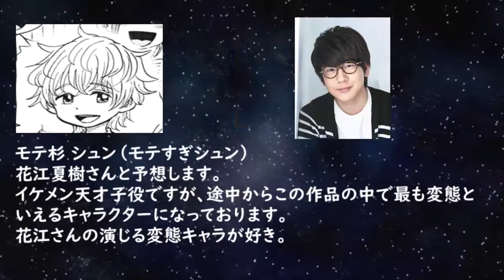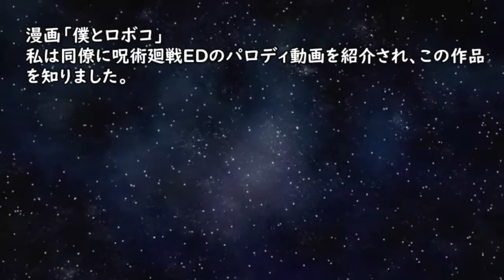ロボコの声優考えてみた。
ロボコの声優さん本当誰になるのか・・・初回放送まで知りたくない。

音楽
【YouTubeチャンネル】CH名「Flehmann フレーマン」さん
曲「星が帰るとき / 蛯名めぐみ feat. Flehmann」